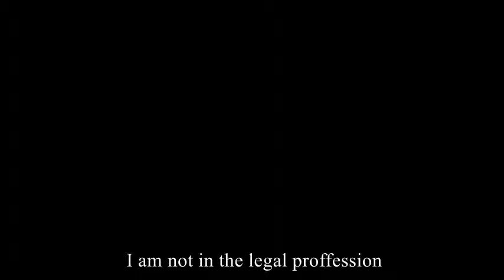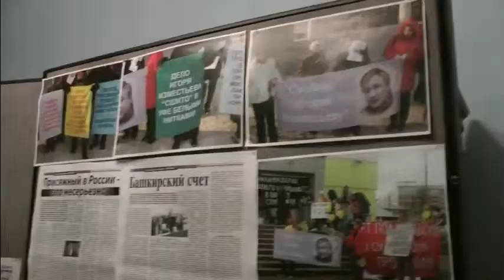Ludmila Alekseeva speaks about Igor Izmestiev's case